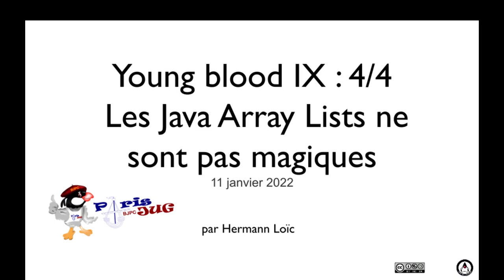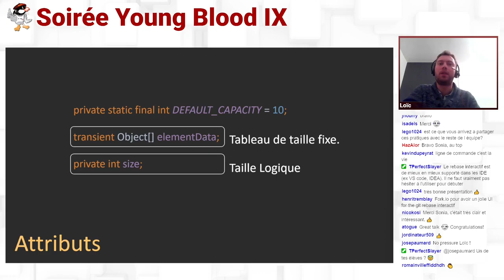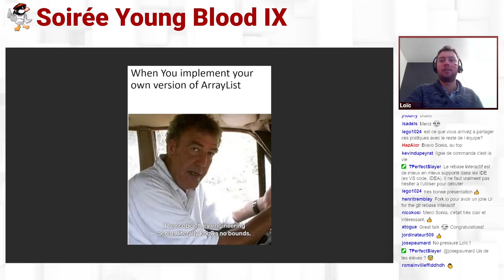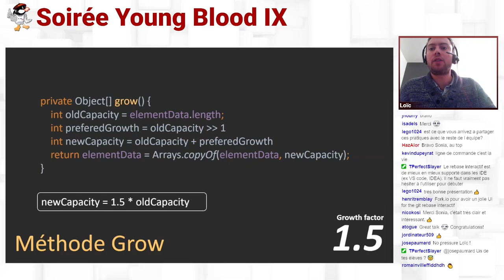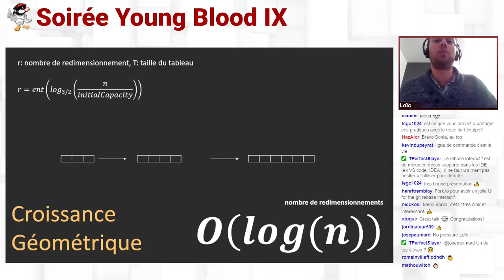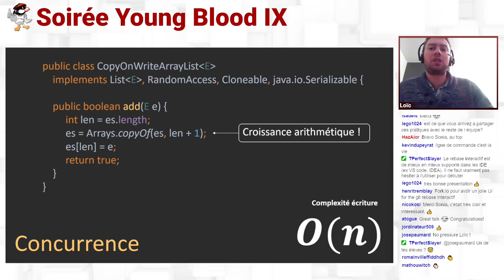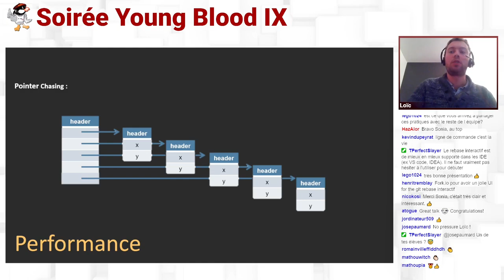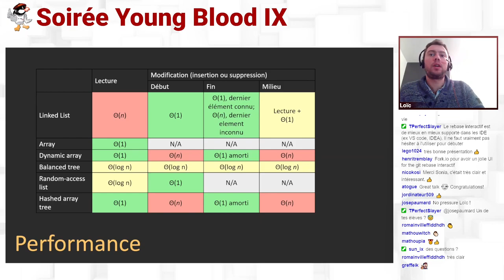2022/01/11 - Soirée Virtuelle : Young Blood IX - Les Java Array Lists ne sont pas magiques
Les Java Array Lists ne sont pas magiques

Que se passe-t-il réellement quand je crée une ArrayList ?
Que se passe-t-il réellement quand j’ajoute un élément ?
Faire grandir la liste, oui, mais comment ? (Comment ne pas implémenter un tableau redimensionnable ?)
Expansion géométrique et coût amorti
Comment pouvez-vous optimiser sa Performance ?
Quand faut-il l’utiliser ? comparaison avec les autres implémentations
Quelques mots sur la concurrence

par Hermann Loïc